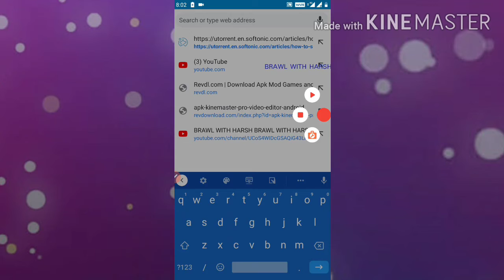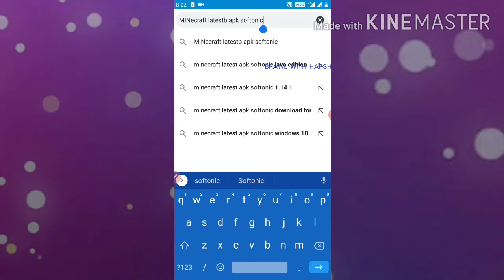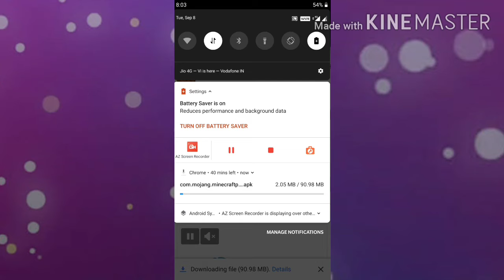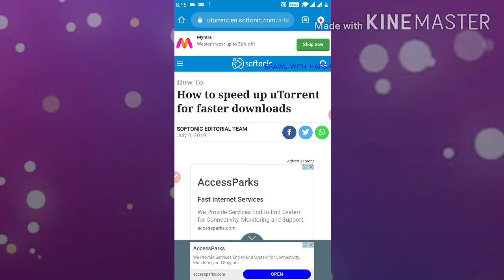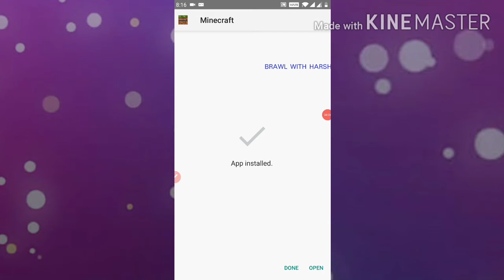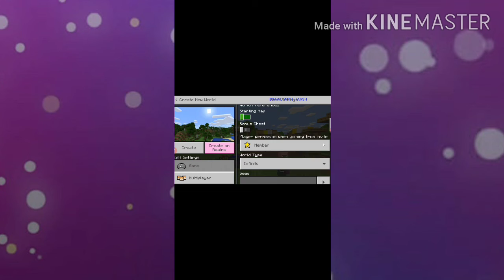HOW TO DOWNLOAD MINECRAFT FOR FREE IN ANDROID AND IOS 100 •/• REAL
HI GUYS 👋 MY NAME IS HARSH AND IN TODAY'S VIDEO I WILL TELL YOU ABOUT 🌟 HOW TO DOWNLOAD MINECRAFT FOR FREE IN ANDROID AND IOS 100 •/• REAL 🌟 HOPE YOU GUYS ENJOY MY VIDEO 🤗 PLEASE LIKE AND SUBSCRIBE TO MY CHANNEL 😊 THANKYOU ♥️ ALWAYS HAPPY TO HELP ♥️

MINECRAFT LINK TO DOWNLOAD ( PLZ WATCH VIDEO FIRST )
LINK